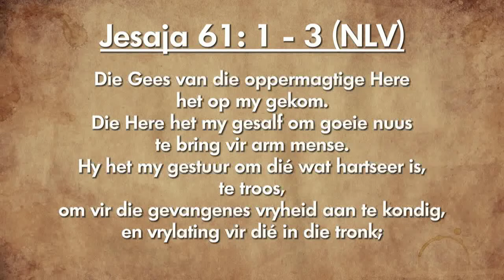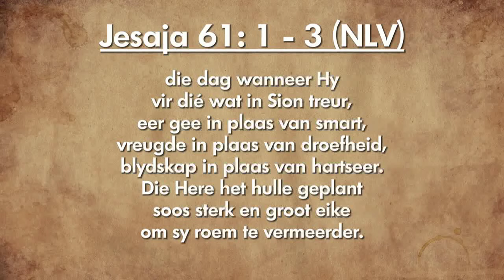Oordenking 27 Desember 2018